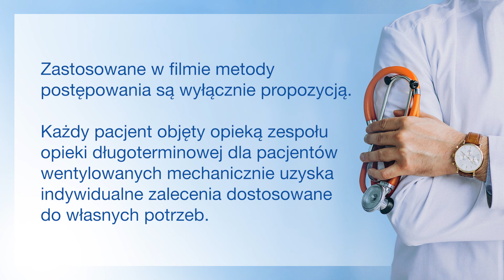Wentylacja mechaniczna (respiratorowa) - zmiana opatrunku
Czy wiesz jak poprawnie zmienić pacjentowi opatrunek?

W opiece domowej należy zwracać szczególną uwagę na systematyczną pielęgnację przetoki z zachowaniem ogólnych zasad higieny.
Będą Ci potrzebne:

- rękawiczki
- kompresy jałowe
- nożyczki
- środek dezynfekcyjny zalecony przez lekarza
- filtr antybakteryjny i łącznik
- opaskę mocującą rurkę
- worek na odpady